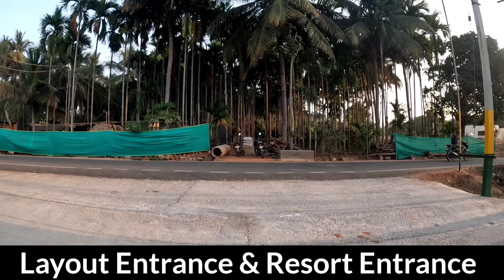SITE FOR SALE Tumkur Road Dabaspate | Site In Resort | Resort Activities Free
In this video we are are showing a resort in which a site property of 7000 sqft is avilable for sale its in a resort called Utsav Resort In Kengal Dabspate Tumkur Road Special Offer The owners have free entry and free pass to all resort activities and games.

Price : 900sqft Negoitable

site for sale in bangalore,
sites for sale in bangalore
,house for sale in bangalore
,30x40 site for sale,
plot for sale in bangalore,
bangalore sites for sale
,20x30 site for sale
,bda site for sale
bbmp site for sale,
commercial property for sale in bangalore
plot for sale,bda sites for sale,plots for sale near me
villas for sale in bangalore
property for sale in bangalore,properties for sale in bangalore
60x40 site for sale